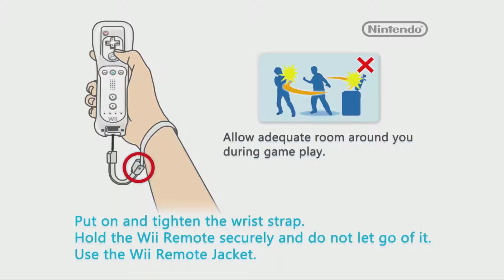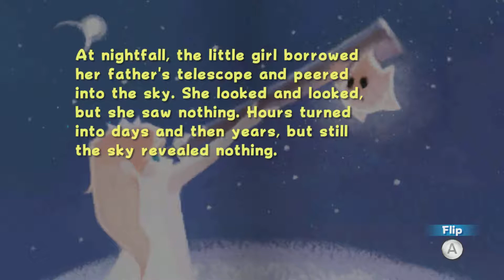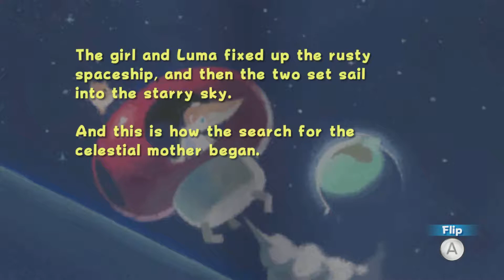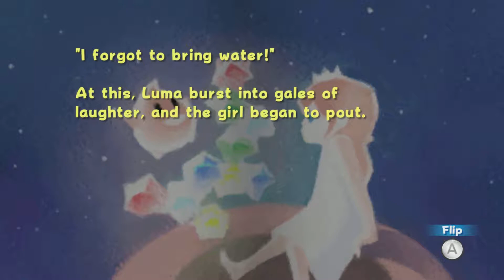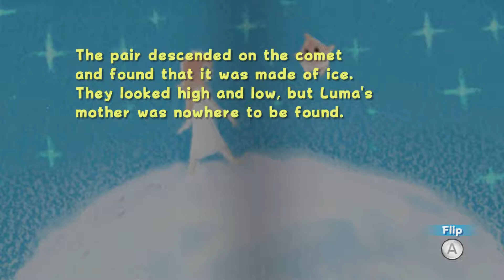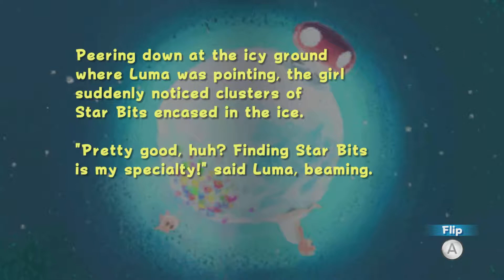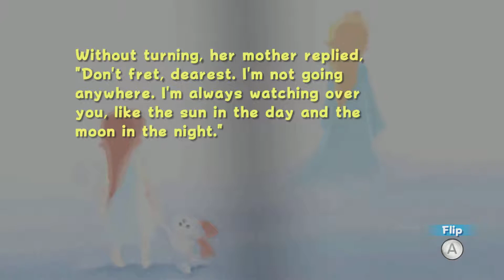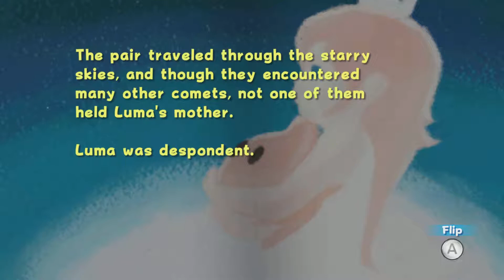[Mr. Knytt] Super Mario Galaxy (Part 3)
This was streamed on July 24th, 2019

This an archived stream from my Twitch channel. I mainly do things there now because long-form edited content is really hard and time-consuming, and I no longer have the time to do such a thing.